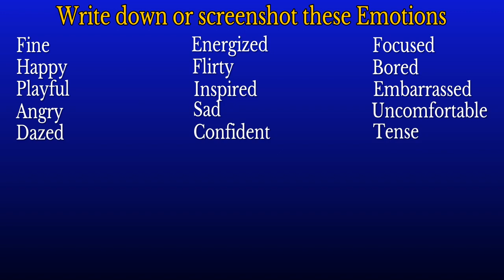Sims 4 PS4 - Basketcase Emotions (How To)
More detailed on how to get 15 emotions in 24 sim hours. Some people need to sleep for the trophy to pop. It's not an emotion so I'm not sure why that's the case for some. But if you do all these within 24 hours and it's not working then try sleeping.

Fine (already there when loaded up) 3:27
Happy (picture +9) 3:37
Playful (animal hat tiger, bubble bath) 3:48
Angry (animal hat lion, declare enemy) 4:28
Dazed (animal hat bear, lose a fight) 5:35
Energized (animal hat owl, brisk shower) 6:39
Flirty (animal hat cow, steamy shower) 7:24
Inspired (animal hat chicken, thoughtful shower) 8:00
Sad (animal hat panda, low social) 8:29
Confident (earl Grey, hot tea) 9:03
Focused (pitch black tea) 9:32
Embarassed (walking in on bathroom, bad flirting) 9:48
Uncomfortable (hungry, dirty kitchen) 10:31
Tense (let fun get low) 11:08
Bored (watching kids' tv) 11:22